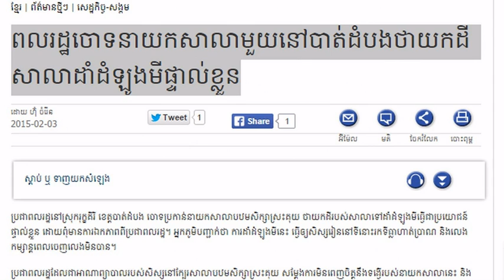RFA Khmer News on 03 Feb 2015,ពលរដ្ឋ​ចោទ​នាយក​សាលា​មួយ​នៅ​បាត់ដំបង​ថា​យក​ដី​សាលា​ដាំ​ដំឡូងមី​ផ្ទាល់​